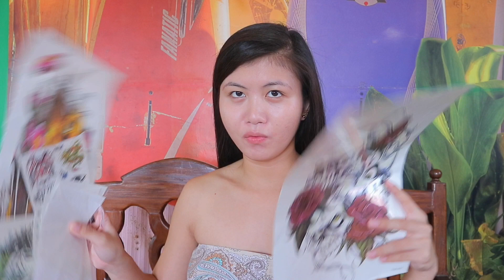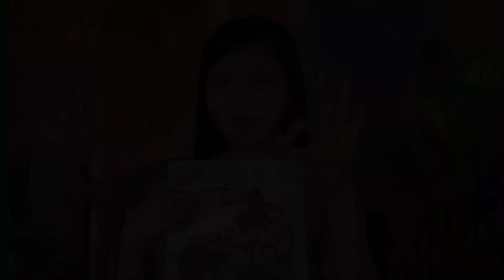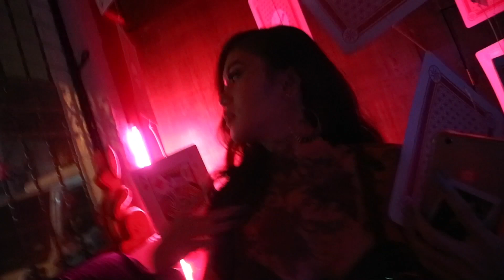ABRACADABRA! MANGHUHULANG UMARRIBA! MY HALLOWEEN MAKEUP LOOK 2018!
HELLO MGA MAHAAAAAL!!!

Ayan, so syempre sana po nagustuhan ninyo ang aking HALLOWEEN Ispesyal presents: MADAM CHUCKYRAH! FORTUNETELLER MODE! Pasensya na rin, hindi ganon ka plakado pa syempre nagmadalian at hindi parin po ako eksperto hehe pero muli sana napasaya ko kayo sa aking HALLOWEEN SPECIAL!

@JULIANNEDEMARIE — IG & TWITTER